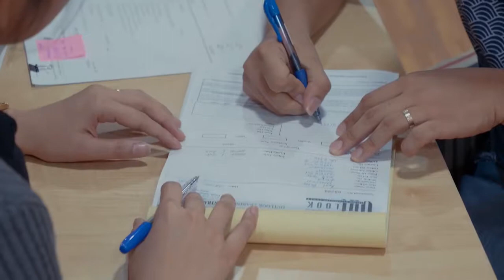Qatar’s First Ever Air Conditioned Al Gharrafa Park | Let's Go with Q Tamil Radio | Travel Vlog 001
Details:

Timing: 6 am to midnight, every day (as per the security staff at the park)
Pet friendly: not allowed (as per the security staff at the park)
Entrance: Free
Parking: Available outside the park